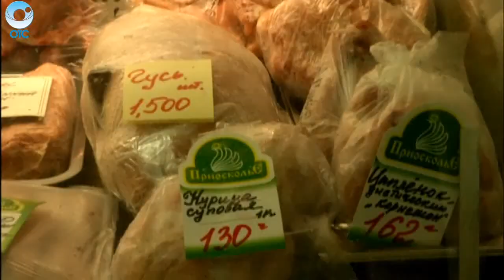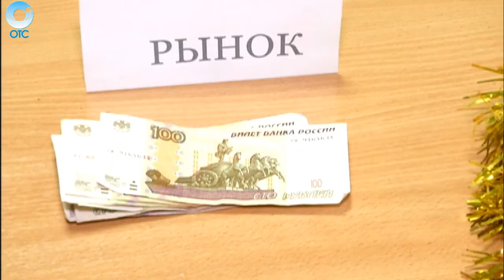Сколько стоит новый год?